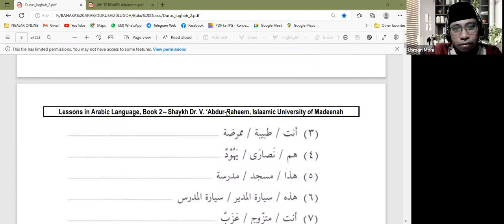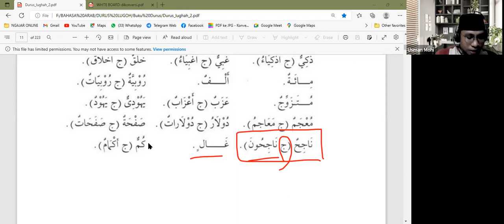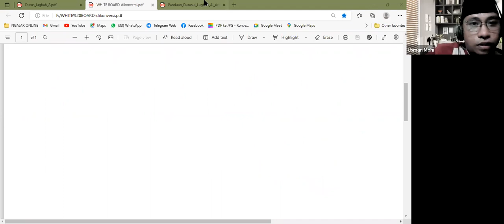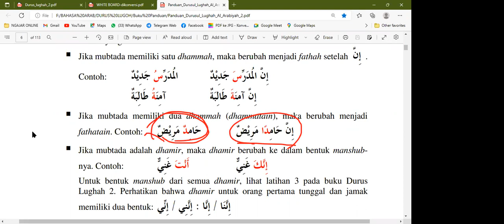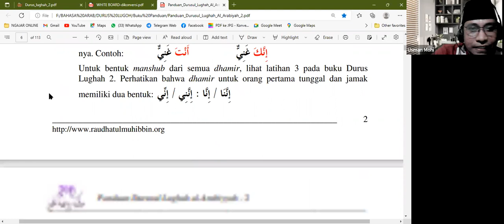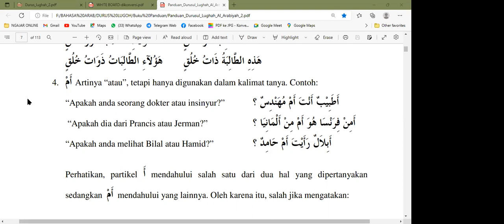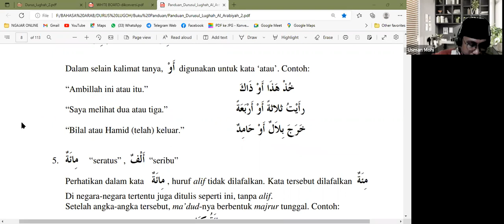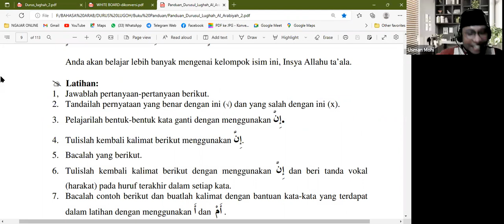Duruusul Lughoh Al-Arabiyyah - Dars 1 - JILID 2 (Hal. 11)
KONTEN VIDEO

- Kalimaat Jadidah Hal. 11
- Membaca Buku Panduan Hal. 2-5